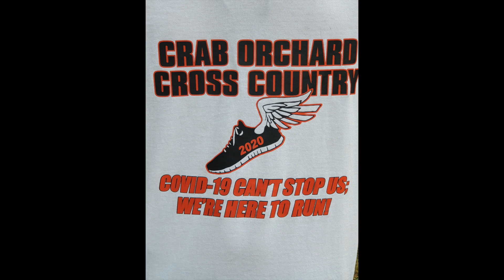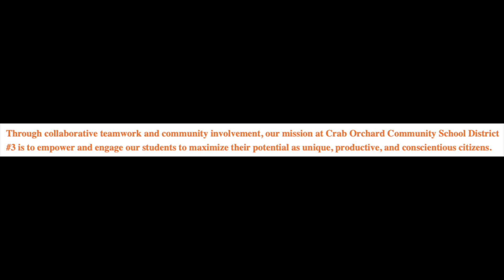Crab Orchard CUSD 3 Week 9 CO Fall Sports are Mighty Fine! 10-9-2020 (I don't own rights to music)